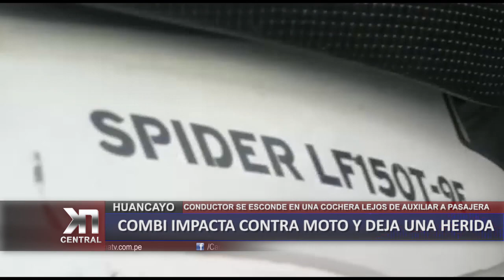COMBI IMPACTA CONTRA MOTO Y DEJA UNA HERIDA